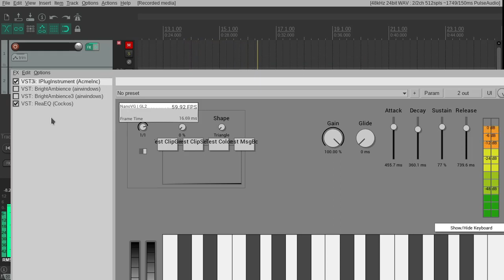Audio Plugin Development July 25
I'm finally getting audio plugins to build using IPlug2. A tutorial will show up on the blog eventually, but for now I'll just say it works on Linux with bugs.

I already have a web setup where I can play on my keyboard (proper keyboard, not the thing that one types with) and notes play. Getting a plugin I wrote to work on my website would be pretty wild.

More info for people who have no idea what I'm talking about:
I've got a keyboard that I plug into my computer. Those notes are sent in real-time to the program I'm using. The program then uses a plugin which synthesizes those notes with arbitrary synthesis algorithms (chosen by programmers who distribute their code to musicians). That's what you're hearing. I didn't write the plugin but I did compile it.